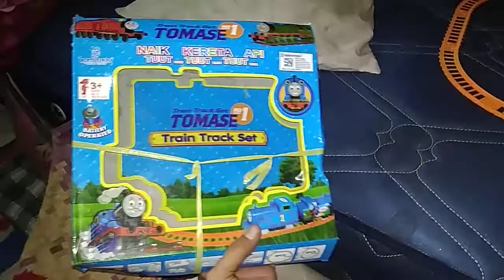review mainan kereta api anak-anak thomas warna biru